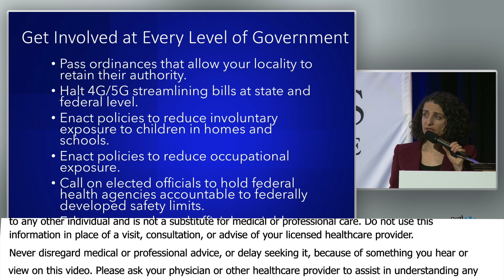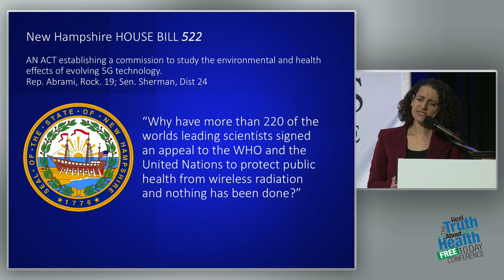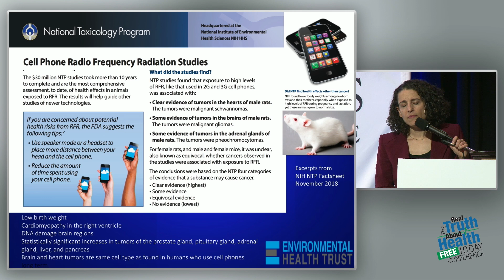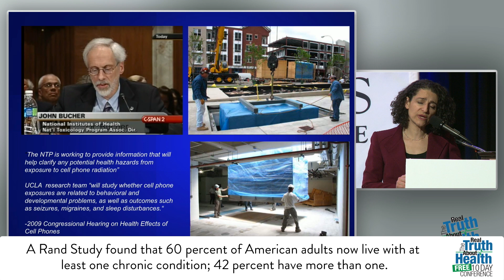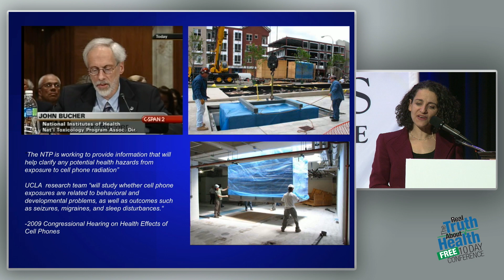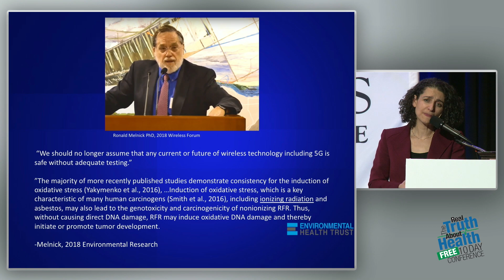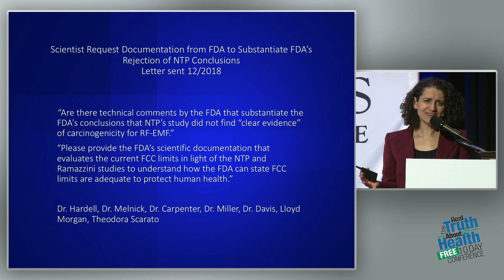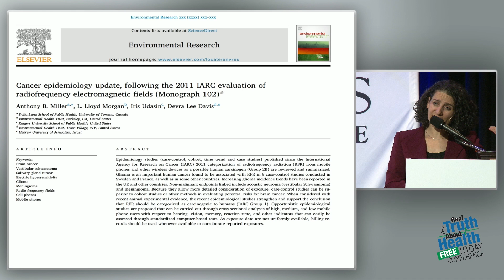What Did The $30 Million National Toxicology Program Study On Cell Phone Radiation Find?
What Did The $30 Million National Toxicology Program Study On Cell Phone Radiation Find?  by Theodora Scarato